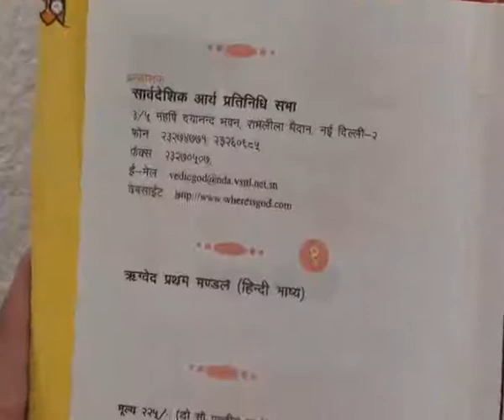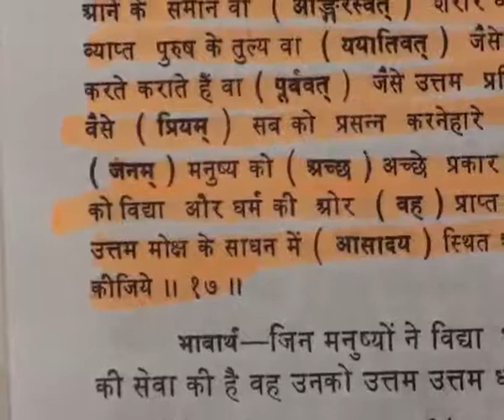Barwala Satsang(29April-1May 2011) Part17 of 41